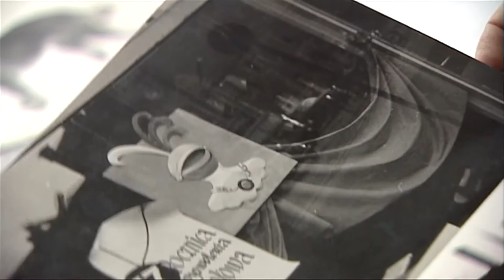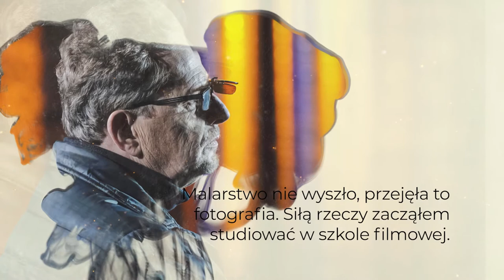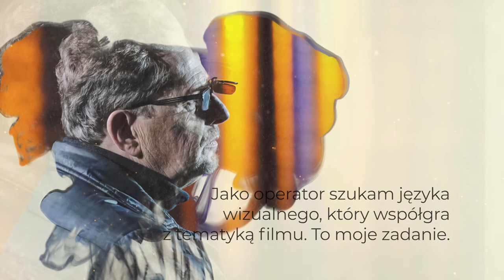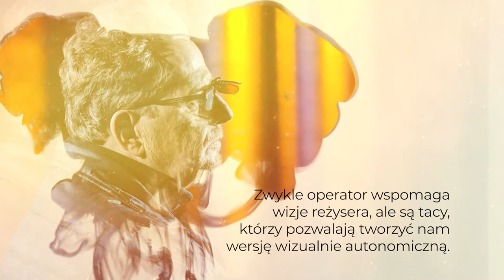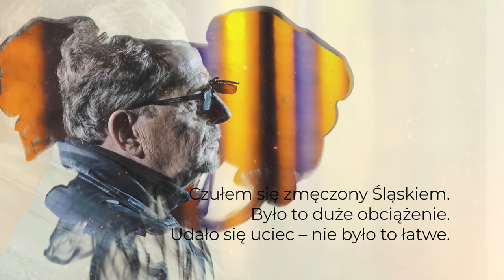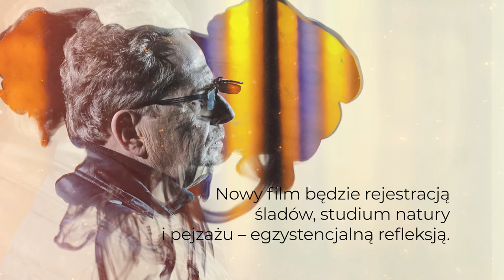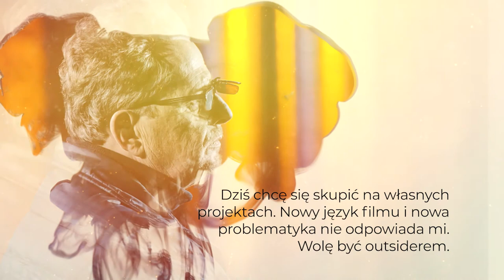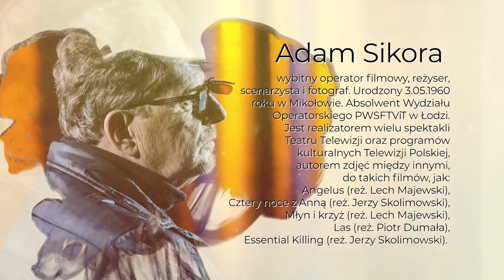"Portret subiektywny" odc. 11 - Marianna Dufek rozmawia z Adamem Sikorą, reżyserem i operatorem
Zwykle operator wspomaga wizje reżysera, ale są tacy, którzy pozwalają tworzyć nam wersję wizualnie autonomiczną - wyznaje Mariannie Dufek wybitny reżyser i operator Adam Sikora.
Adam Sikora - absolwent Wydziału Operatorskiego PWSFTViT w Łodzi. Jest realizatorem wielu spektakli Teatru Telewizji oraz programów kulturalnych Telewizji Polskiej, autorem zdjęć, między innymi, do takich filmów, jak: Angelus (reż. Lech Majewski), Cztery noce z Anną (reż. Jerzy Skolimowski), Młyn i krzyż (reż. Lech Majewski), Las (reż. Piotr Dumała), Essential Killing (reż. Jerzy Skolimowski).
Laureat wielu prestiżowych nagród filmowych, m.in.: Srebrnej Żaby za zdjęcia do filmu Angelus na festiwalu Camerimage w Łodzi (2001) czy Złotych Lwów za zdjęcia do filmu Essential Killing na festiwalu w Wenecji (2011). Na swoim koncie ma także nagrody za filmy krótkometrażowe i dokumentalne.
Zdjęcia zrealizowano we wnętrzach Fabryki Porcelany w Katowicach. Partnerem programu jest Górnośląsko-Zagłębiowska Metropolia.